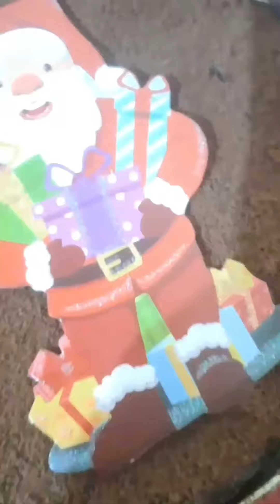ഒരു കിടിലൻ Dream cake making